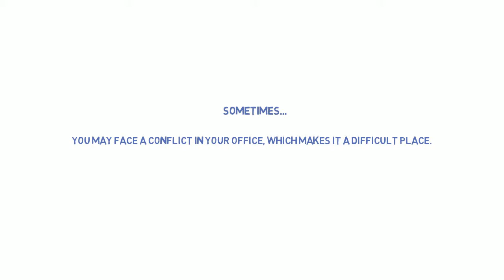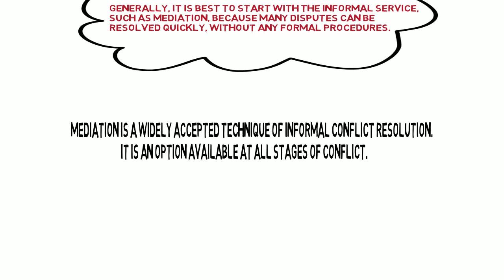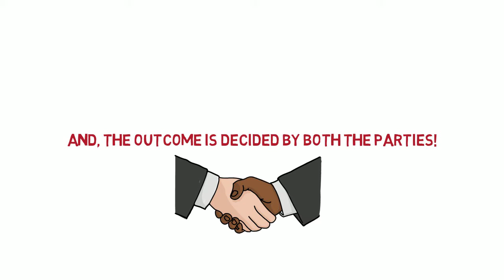Ombudsman Office- Mediation Video